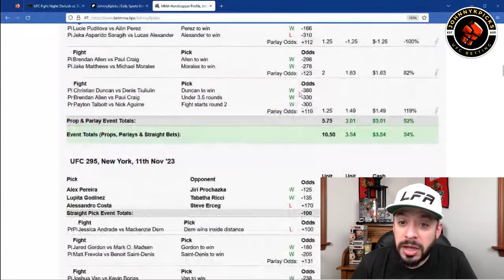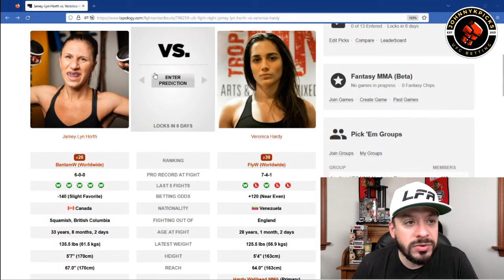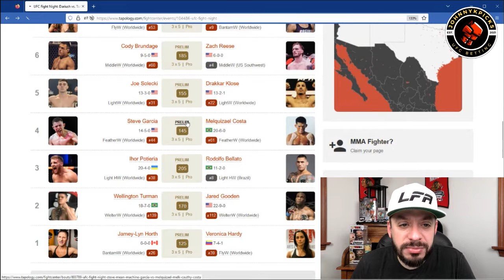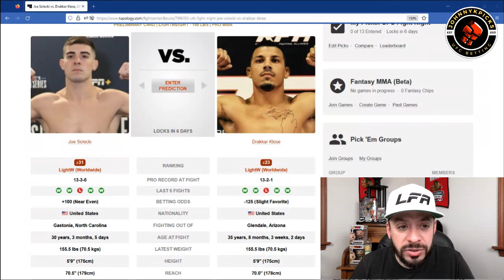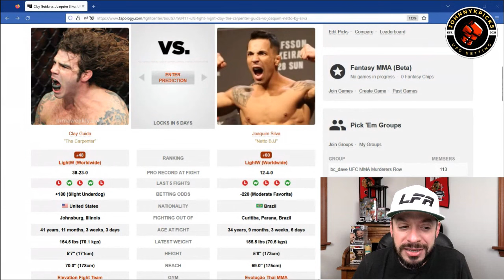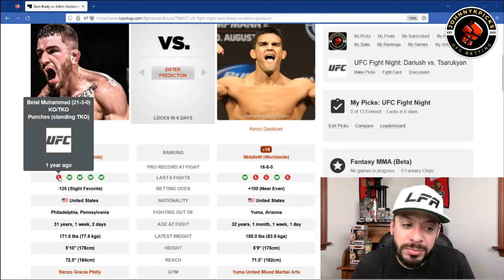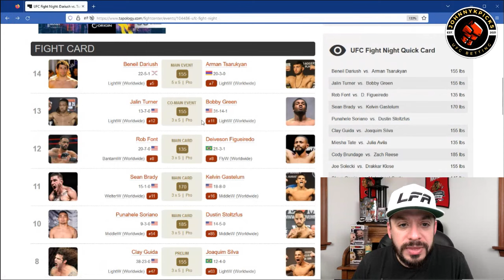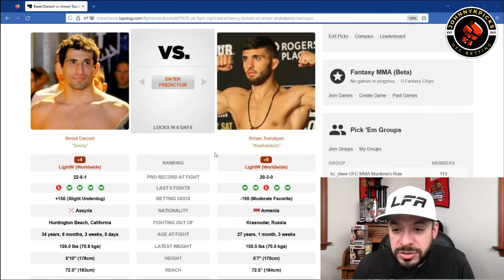UFC AUSTIN | DARIUSH VS. TSARUKYAN | FULL CARD - PICKS & PREDICTIONS!!!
For awesome apparel, check out FACE MEET FIST!!!

These are my FULL CARD - PICKS & PREDICTIONS for UFC Austin - Dariush vs. Tsarukyan!!!

Let's get this video to 100+ LIKES & 2000+ VIEWS!!

All donations will go 100% back into the channel for bigger and better things!! Thank you to everyone who has donated so far!!

UFC Vegas 82 Picks: 10-3-1
2023 UFC Picks Record: 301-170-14
2022 UFC Picks Record: 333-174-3 (~65.6%)

TIME STAMPS!!
0:00 UFC Vegas 82 Recap/Results
2:58 Horth vs. Hardy
4:45 Turman vs. Gooden
6:37 Potieria vs. Bellato
8:30 Garcia vs. Costa
10:35 Solecki vs. Klose
12:11 Brundage vs. Reese
13:55 Tate vs. Avila
15:27 Guida vs. Silva
17:24 Soriano vs. Stoltzfus
18:48 Brady vs. Gastelum
20:46 Font vs. Figueiredo
23:03 Turner vs. Green
24:47 Dariush vs. Tsarukyan